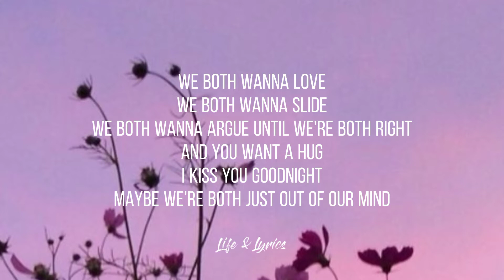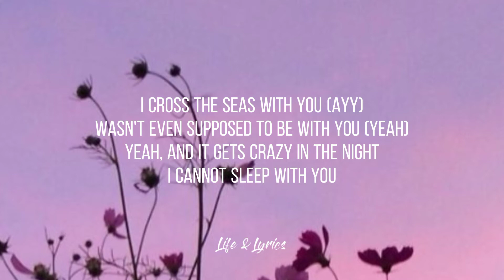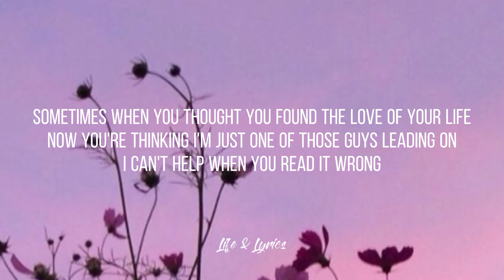Kane Brown, Swae Lee, Khalid - Be Like That (feat. Swae Lee & Khalid)(lyrics video)/ life&lyrics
hi, its life&lyrics

name - Be Like That
artist - Kane Brown, Swae Lee, Khalid

LYRICS:

I wish I never met yo' ass
There ain't no way I'm moving on
Maybe we're both just out of our mind
You throw tantrums while I'm twisting up
No medicine is fixing us
I cross the seas with you (ayy)
Wasn't even supposed to be with you (yeah)
Yeah, and it gets crazy in the night
I cannot sleep with you
And I could keep you nice and warm
Won't do no thinking, I'm in love
That's anything that you can think of (yeah)
Got too much going to be upset
Sometimes when you thought you found the love of your life
Now you're thinking I'm just one of those guys leading on
Sometimes when you're falling off track
Baby, don't you leave me like that
Don't cry
'Cause we're both just out of our mind, yeah